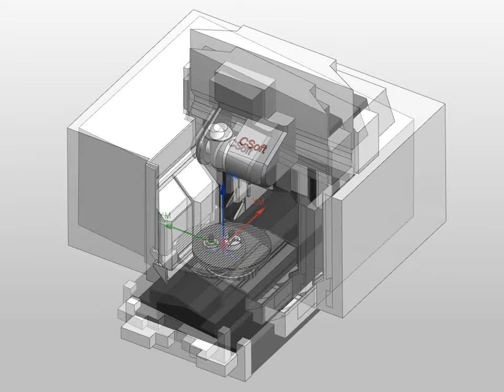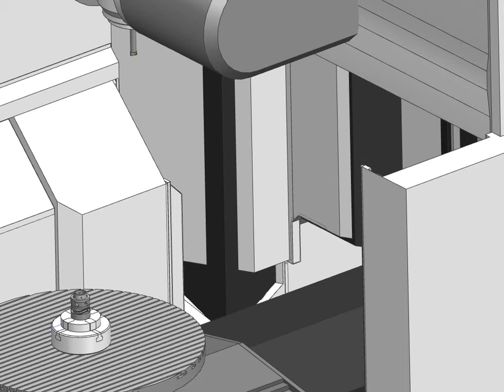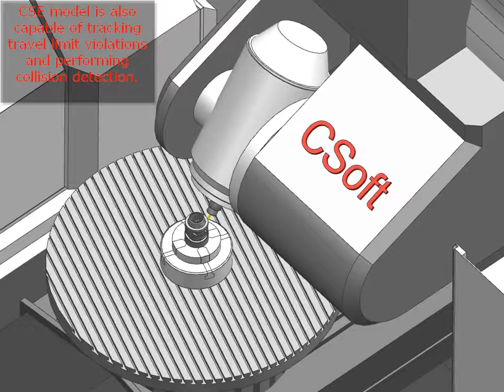CSE SIMULATION for MAZAK INTEGREX e-1060V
NX CSE simulation for MAZAK_INTEGREX-e-1060V